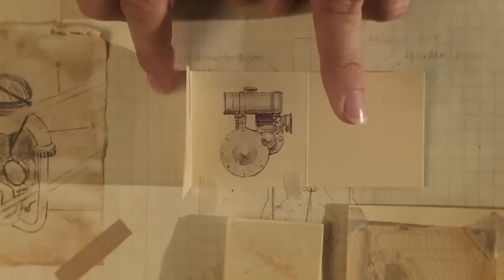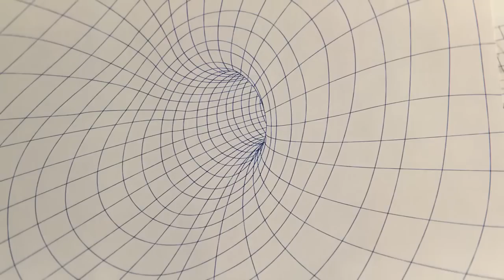Honda Paper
Fantástico vídeo de La historia de la marca Honda contada de una manera maravillosa mediante animaciones con recortes de papel.
La creatividad y el talento puestos al servicio del marketing corporativo.

CREDITS:
Directed by PES

Advertising Agency: RPA
Chief Creative Officer: Joe Baratelli
Executive Creative Director: Jason Sperling
Creative Director/Art Director: Ken Pappanduros
Creative Director/Copywriter: Chuck Blackwell
Senior Copywriter: Chris Bradford
Art Director: Laura Crigler
Copywriter: Josh Hepburn
Chief Production Officer: Gary Paticoff
Executive Producer: Isadora Chesler
Producer: Matt Magsaysay

Production Company: RESET
Managing Director: Dave Morrison
Executive Producers: Jen Beitler & Jeff McDougall
Head of Production: Amanda Clune
Producer: Stan Sawicki
Director of Photography: Eric Adkins
Production Designer: John Joyce
Motion Control Operator: Mark Eifert
Motion Control Asst: Calvin Frederick
Animation Supervisor: Eileen Kohlhepp
Animators: Amy Adamy, Sihanouk Mariona, David Braun, Julian Petschek, Javan Ivey, Jen Prokopowicz, Brandon Lake, Ranko Tadic & Quique Rivera
Illustrators: Jerrod McIlvain, Nicole Cardiff, Vincent Lucido, Arwen King, Meghan Boehman, Monica Magana, Kei Chong, Trevor Brown & Alex Theodoropulos
Set Dresser/Painter: Veronica Hwang
Illustration Coordinator: Evan Koehne
Art Department: Nate Theis, Ellen Ridgeway, Melissa Quezada

Editorial Company: Rock Paper Scissors, Santa Monica
Editor: Stewart Reeves

VFX & Finishing: A52
Executive Producer: Patrick Nugent
VFX Supervisor and Lead Flame: Andy Raphael Barrios
Producer: Lusia Boryczko
Pre-Viz: Ranko Tadic, Ingolfur Gudmundsson
Colorist: Tommy Hooper
Online Editor: Dan Ellis

Sound Design: Factory UK
Sound Designer: Phil Bolland
Head of Production: Lou Allen